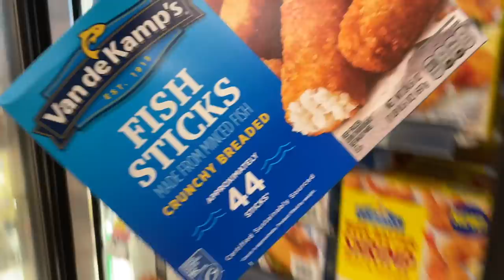Amerikada Market Aliş-Verişi / Royal İsmayilov / VLOG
Abune OL